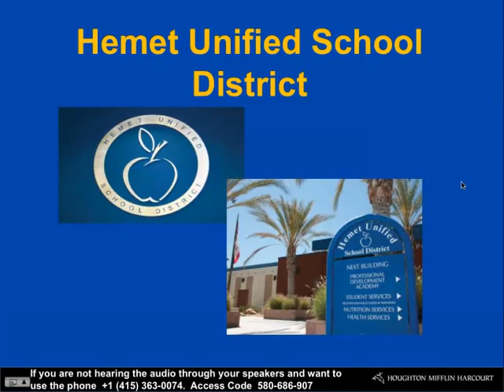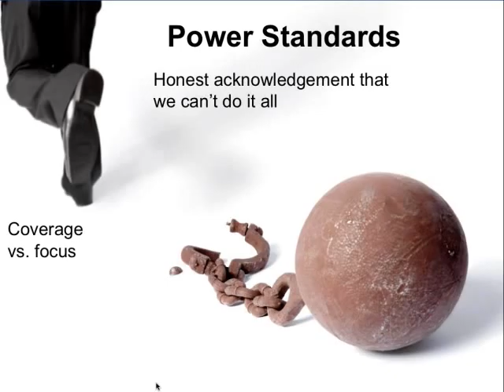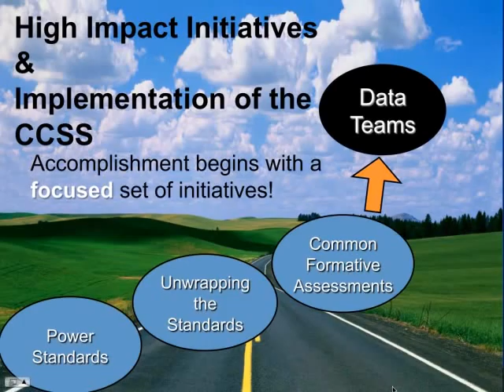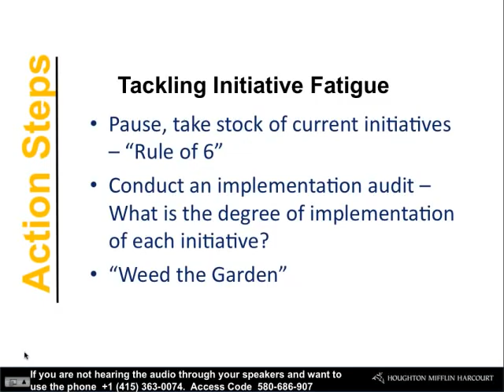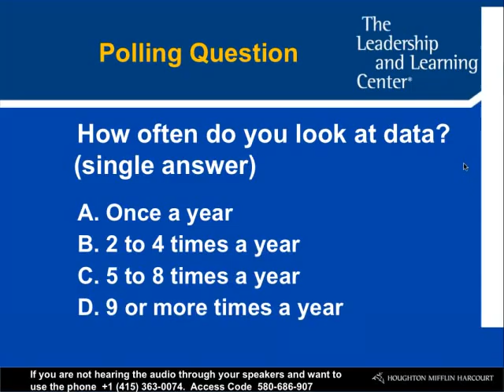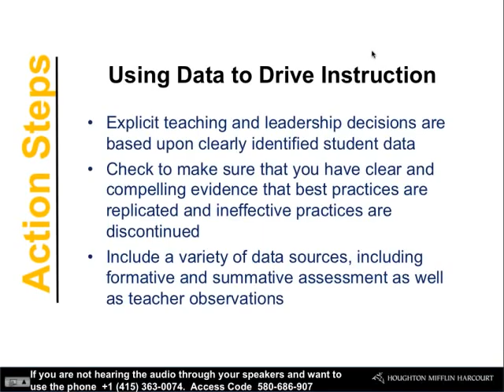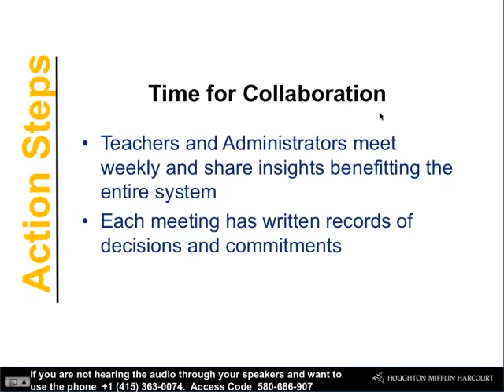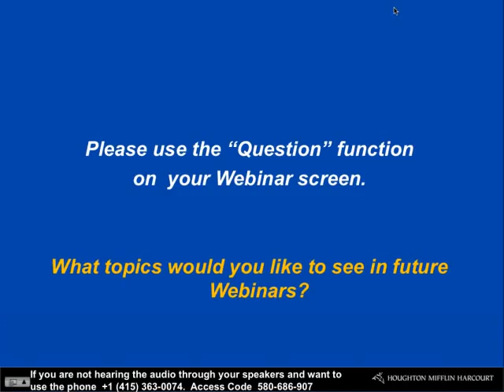Webinar - The Hemet Unified School District Story: Establishing a Transition Plan to the Common Core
Steve Ventura, Rachel Syrja, and David Horton discuss the transformative journey Hemet Unified School District, CA has taken to prepare for the Common Core.

This exciting, interactive discussion will include an outline of the steps Hemet USD took to provide students with a high quality instructional delivery system and to change the district's culture to a proactive, teacher-driven approach to increasing student achievement.